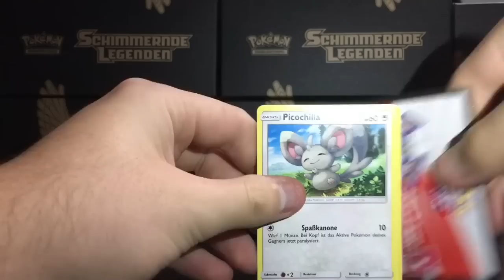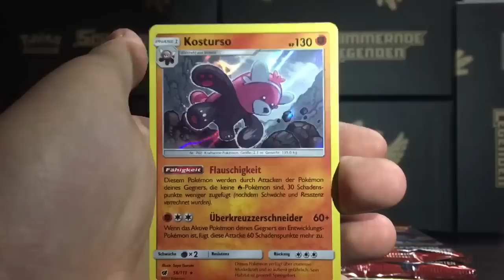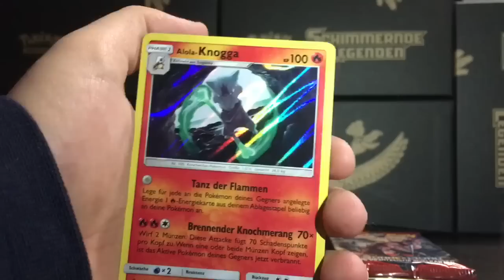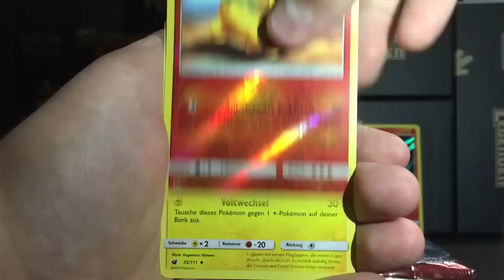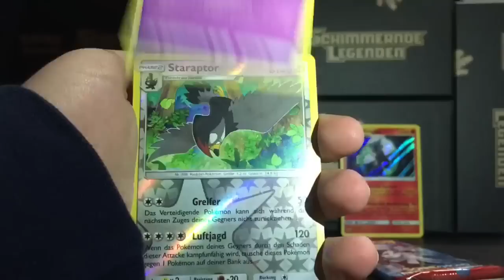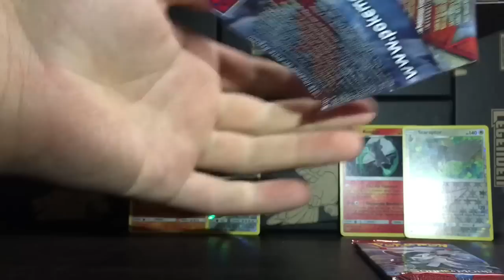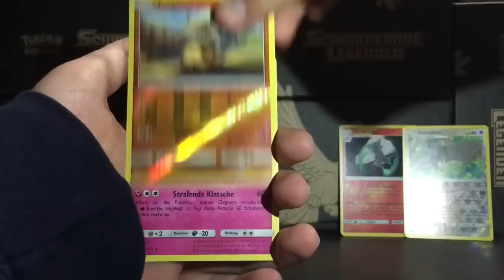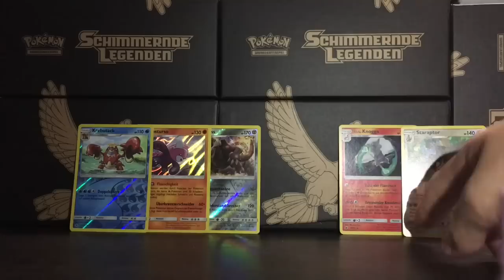Aufziehen der Sturmröte Pack Battle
in diesem Video öffnen wir insgesamt 6 Sonne und Mond - Aufziehen der Sturmröte Booster Packs! Jeder von uns öffnet drei Packs. Möge das Pack Battle beginnen!